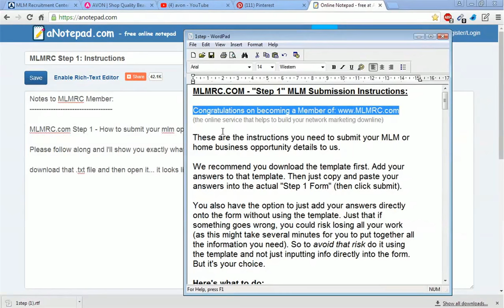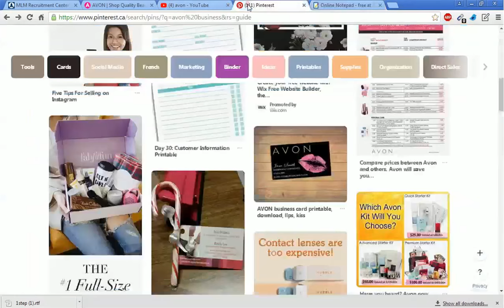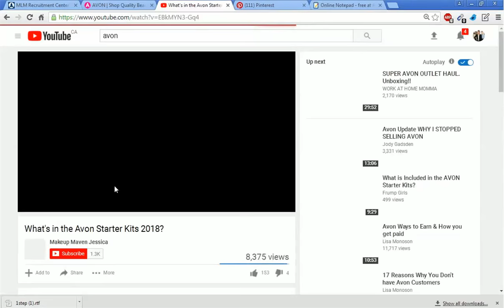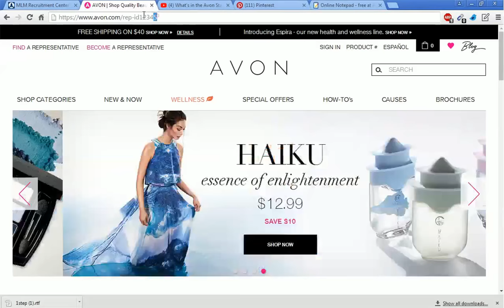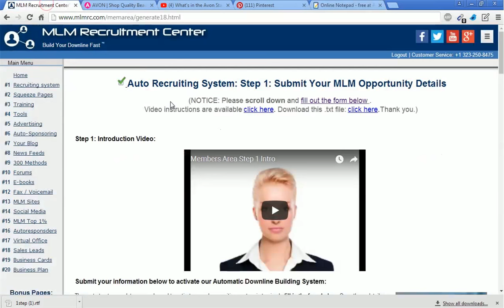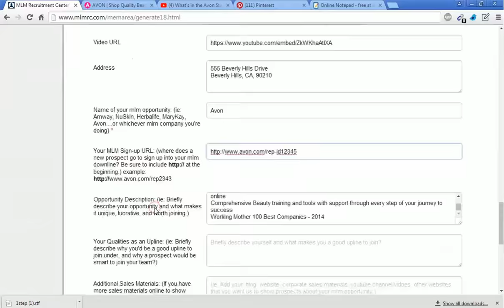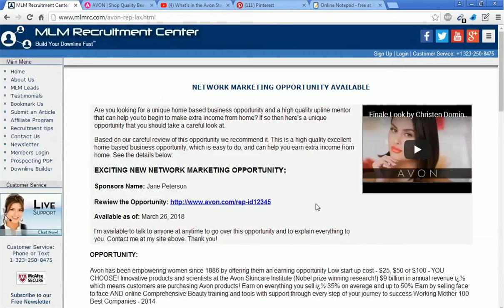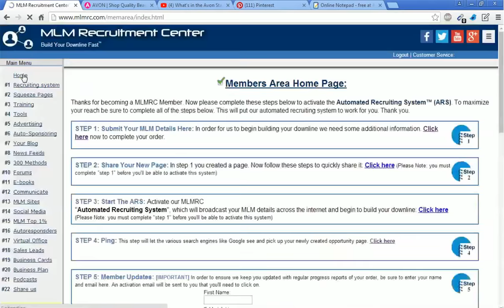MLMRC Step1 - new instructional video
MLMRC Step1 - new instructional video, showing you how to complete step 1 of our automated downline building system.